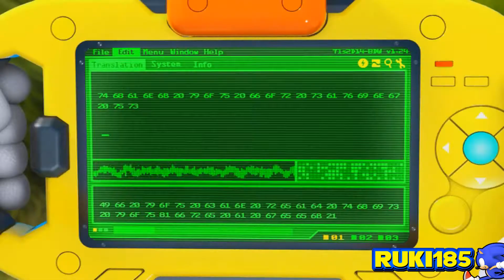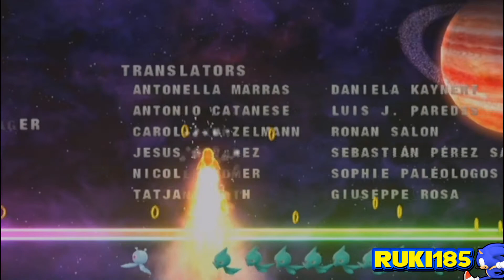FINALE! - Sonic Colours Walkthrough Part 17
And that's it, Sonic Colours is done! Sorry for the poor credits during the credits, I recorded most of the game with dolphin (quality issues), but the credits aren't visible there, so I recorded them with the original Wii version.

I enjoyed the game, although I have to say that the story is some serious BS. It was so not funny. But hey, this is pretty much the worst bit of story we have in the entire franchise, it's okay, I guess. The gameplay was enjoyable at least!

Colours is a good, but too short game. With the issues it has, I can still recommend it, hopefully there's a Steam version soon!

I hope you all enjoyed this walkthrough! I had fun playing it. ^_^